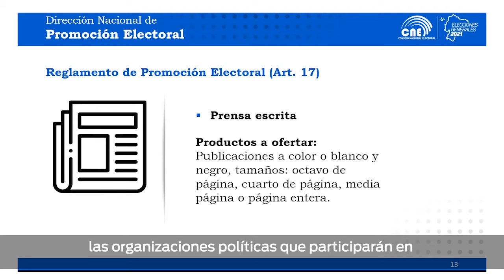CNE dicta taller sobre manejo económico del fondo de promoción a organizaciones políticas